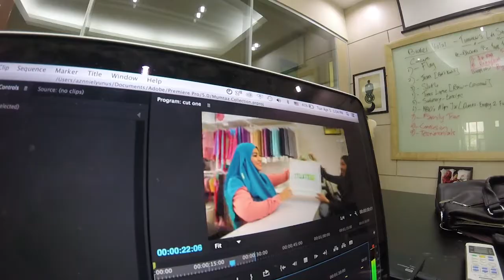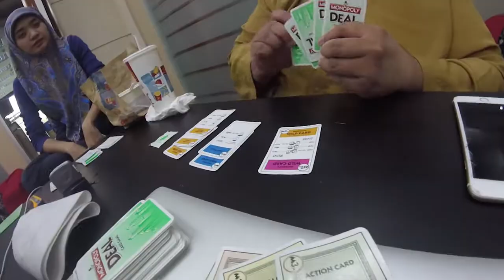Work And Play - Vlog 70